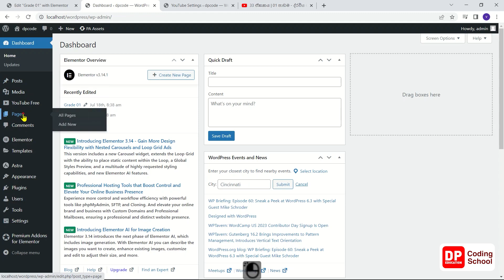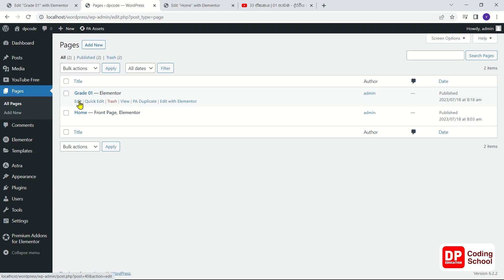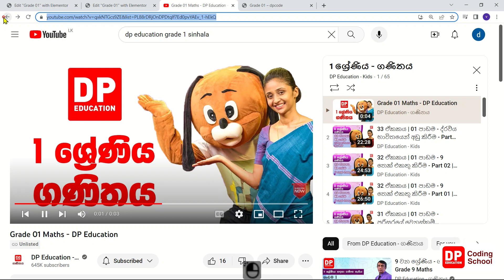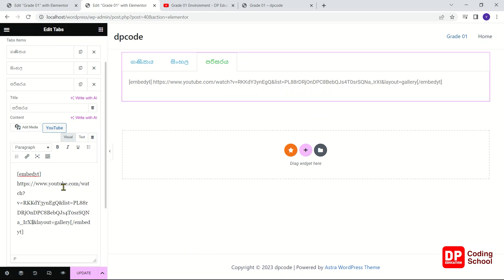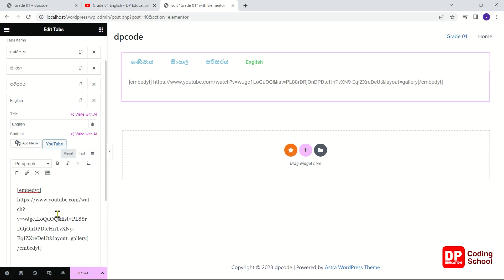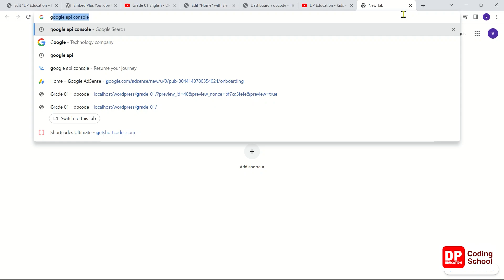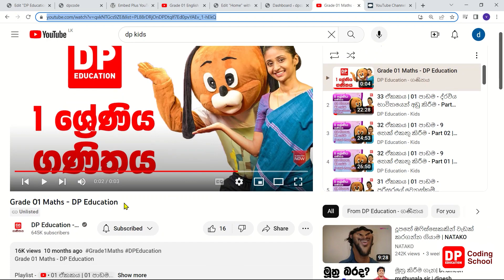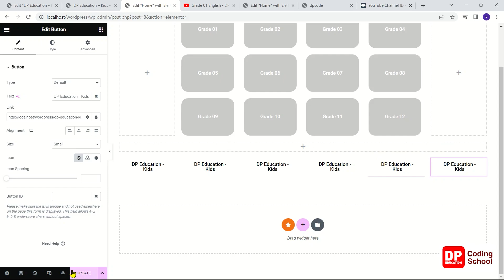Unit 19 | Project 04 | Part 02 | Web development with Wordpress | DP Coding School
Welcome to this comprehensive WordPress tutorial in Sinhala by DP Education! In this full course, we will cover everything you need to know about WordPress, from the basics of web development to advanced topics like full-stack web development.

Our WordPress Sinhala tutorials will guide you step-by-step through the process of creating a website using WordPress. Whether you are a beginner or have some experience with web design, our easy-to-follow lessons will help you build your website from scratch.

You'll learn all the essential skills needed for web development, including installing WordPress, creating pages and posts, using themes and plugins, and customizing your website's design. We'll also cover some more advanced topics like SEO optimization, website security, and e-commerce integration.

With DP Education, you'll have access to a complete web development course in Sinhala, including WordPress and full-stack web development. Our easy-to-follow tutorials will guide you through every step of the process, from setting up your website to launching it online.

So whether you're looking to start a blog, build an online store, or create a website for your business, DP Education's WordPress tutorial in Sinhala is the perfect place to start. Join us today and start your journey towards becoming a web development pro!